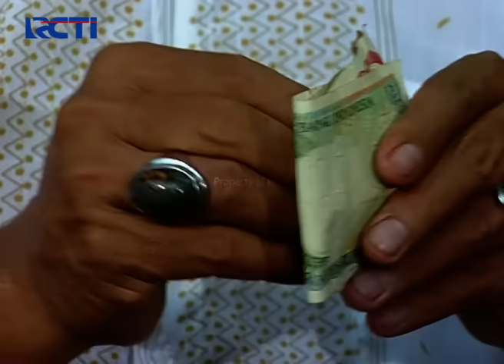GELISAH!! Mandra Mao Pamit Masih Aje Dimintain Setoran | SI DOEL | EPS.18 | SEASON 2 (1/2)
Mandra perasaannya gelisah nih, mandra mao pamit ame bang beni ame mpok lela buat kaga tinggal disitu lagi, udeh mau pamit mandra masih aje dimintain duit setoran.